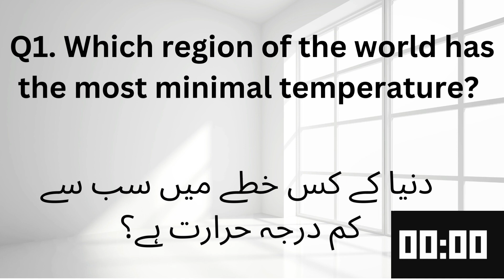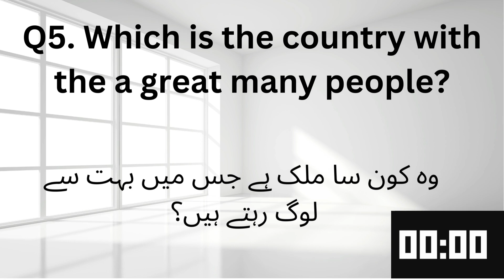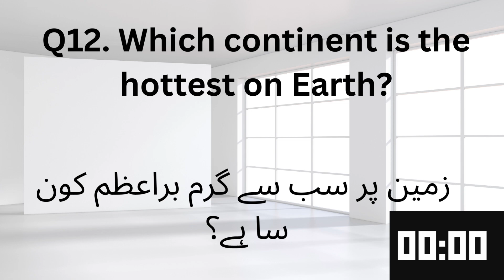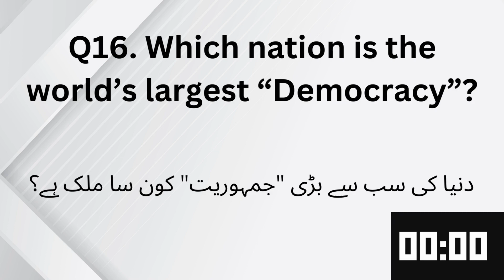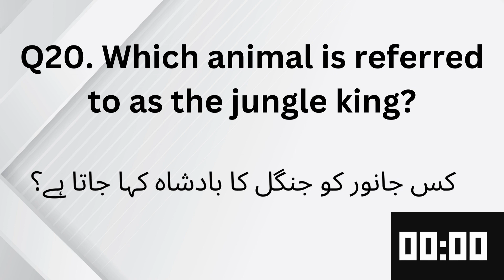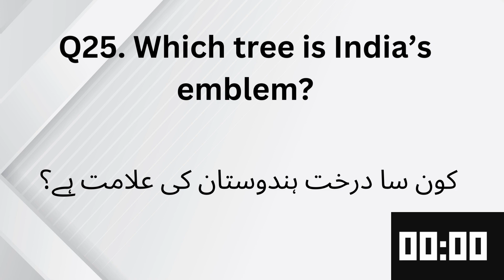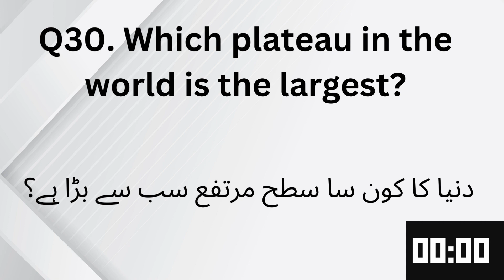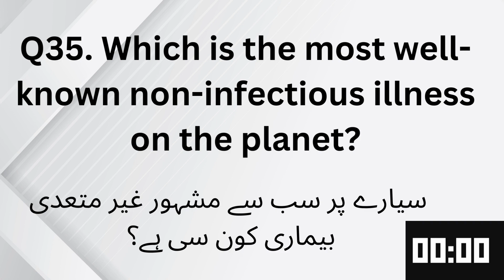gk question and answers part 4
Here's an IQ test that'll determine if you're average, smart of genius. Let's see if you manage to answer all of these questions!
General Knowledge in  English Question & Answers for exams and job tests - solved general knowledge in English.
pakistan general knowledge
general knowledge about pakistan in English 2023
most importent gk questions with answers,Current Affairs of pakistan
gk questions

Pakistan General Knowledge questions and answers in English 2023.Irsa Info